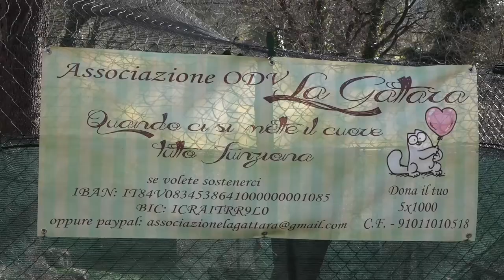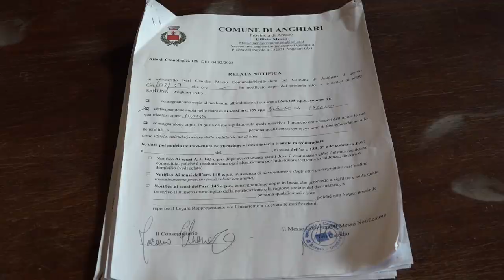Rifugio per gatti da demolire, l'appello dell'associazione "La Gattara"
Eleonora Iacono risiede a Ponte alla Piera comune di Anghiari (Ar). Nel tempo ha fondato l’associazione “La Gattara” che all’interno della sua proprietà privata da rifugio a circa 40 gatti randagi. Dietro alla segnalazione di un cittadino il comune ha però emesso un’ordinanza di demolizione per abuso edilizio, in merito alle strutture in legno che ospitano gli animali. Secondo l’ente si tratta di abuso edilizio. La strada per l’associazione è il ricorso al TAR, sostenendo una spesa iniziale di 6.000 Rifugio da demolire, euro. Eleonora preferirebbe una soluzione diversa, un colloquio con il sindaco Alessandro Polcri per trovare una soluzione diversa alla battaglia legale e soprattutto salvare il rifugio.